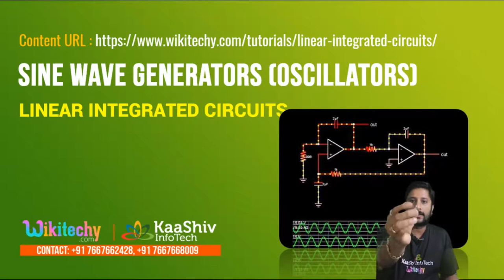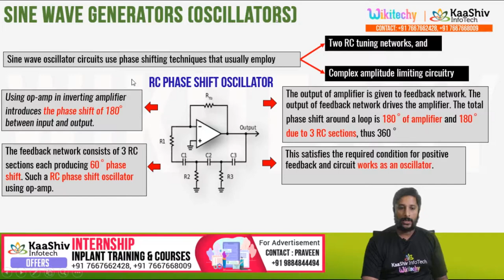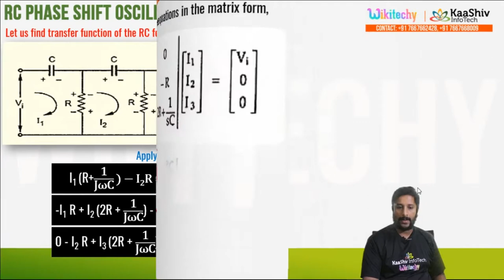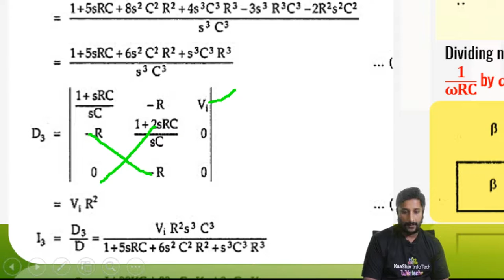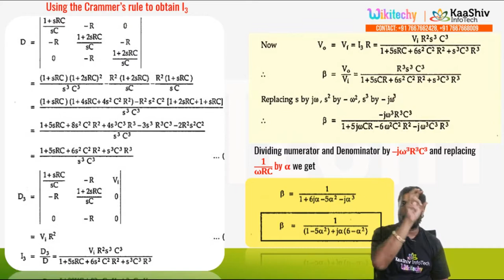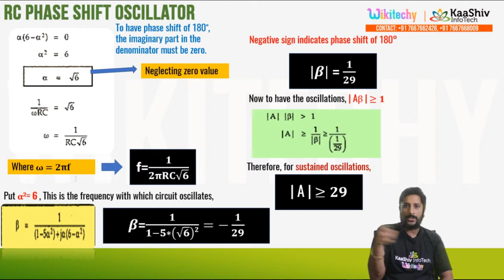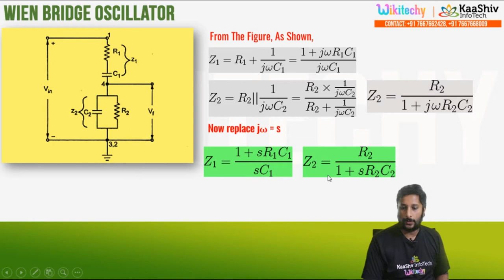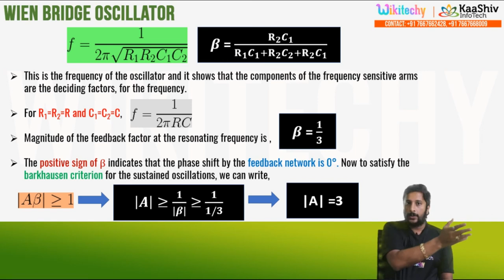Sine Wave Generators - Oscillators | Signal Generator | Wein Bridge Oscillator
Contents:

     Sine Wave Generators
           Oscillators
           Basic Principle of Sine Wave Oscillators
           RC Phase Shift Oscillator
           Wien Bridge Oscillator

For More